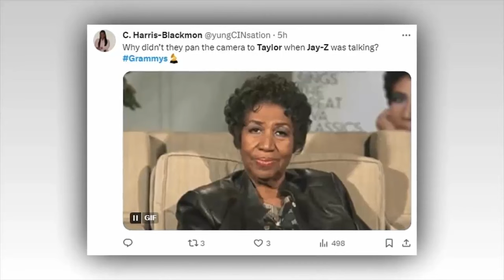Jay-Z reopens the Beyonce vs Taylor saga as he attacks the Grammys for never awarding his wife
Jay-Z reopens the Beyonce vs Taylor saga as he attacks the Grammys for never awarding his wife Album Of The Year - while Swift has received four - 14 years after Kanye West disrupted the VMAs with a similar outburst

Jay-Z has been accused of pitting Beyonce against Taylor Swift after he called out the Grammys for never awarding his wife Album Of The Year, moments before Swift broke records by winning the accolade for the fourth time.

In a move that viewers claimed was reminiscent of Kanye West's infamous 2009 MTV VMAs speech, Jay-Z launched into an impassioned rant as he pointed out the ludicrousness that Beyonce is the Grammy's most-awarded artist with 32 honours, but none for the top prize.

The Brooklyn-born rapper made his speech at Sunday night's Grammys when he was honoured with the Dr. Dre Global Impact Award for his contribution to the music industry.

With his 12-year-old daughter Blue Ivy standing on stage beside him, and Beyonce looking on from their table in the audience, dressed in just-off-the-catwalk Louis Vuitton by Pharrell Williams, Jay-Z spoke about the importance of dreams, drive and ambition before referencing his wife of 14 years.

'I don't want to embarrass this young lady, but she has more Grammys than everyone and never won Album of the Year,' Jay-Z said.

'So even by your own metrics, that doesn't work. Think about that. The most Grammys; never won Album of the Year. That doesn't work.'

The camera then cut to Beyonce, looking slightly apprehensive in the audience.

Taking aim at other nominees, Jay-Z continued: 'Some of you are gonna go home tonight and feel like you've been robbed. Some of you may get robbed. Some of you don't belong in the category. When I get nervous, I tell the truth.'

Viewers were quick to speculate if he was taking aim at Taylor with his remarks, who has received 52 Grammy nominations and won 14, four of which have been Album Of The Year.

Her latest win saw her triumph over Boygenius - The Record, Janelle Monáe - The Age of Pleasure, Jon Batiste - World Music Radio, Lana Del Rey - Did You Know That There’s a Tunnel Under Ocean Blvd, Miley Cyrus - Endless Summer Vacation, Olivia Rodrigo - Guts and SZA - SOS.

Conversely, Beyonce has been nominated for 88 competitive Grammy Awards, six times for Album of the Year.

Jay-Z has also been nominated for 88 competitive Grammy Awards, winning 24 of them. Like his wife, six of his nominations have been for Album of the Year.

Taking to X, formerly Twitter, during Jay-Z's speech, viewers compared his rant to Kanye's while one fan noted that men have tried to pit Beyonce and Taylor against one another, noting:' So Jay-Z and Kanye West are best mates again?

'At least she was able to finish this time. It’s funny, Taylor Swift and Beyoncé literally show up for each other. It is toxic masculinity that perpetuates the wicked female narrative. GRAMMYs.'

Others added: 'Jay-Z is “imma let you finish” away from being Kanye GRAMMYs'; 'Jay-Z really just pulled a Kanye! This acceptance speech is mad awkward!'; 'Beyonce having Taylor and Kanye flashback during Jay-Z's GRAMMYs speech';

'Jay-Z gave the diet soda version of Kanye’s “Beyoncé had the best video of all time” rant up there'; 'Why didn’t they pan the camera to Taylor when Jay-Z was talking? Grammys';

'No tea no shade but the fact that Taylor Swift predictably wins AOTY every time she’s nominated sort of proves Jay-Z right… GRAMMYs'; 'Jay-Z gonna be mad about Taylor winning another album of the year'; 'Taylor Swift sitting at the Grammys wondering if Jay-Z was shading her'

'It’s annoying bc one of the Grammy voters were like “Beyonce has so many Grammys she doesn’t need to always win” but here is Taylor on her way to winning 4 AOTY when Bey has NONE. They push white women forward just to compete and overshadow phenomenal Black women. In this essay..';

'I just hate everything Taylor stand for. Being average af and so rewarded for while Black women have to be extraordinary just to get in the damn room.'

Beyonce and Taylor have been pitted against each other for 15 years since Kanye declared the mother-of-three was robbed at the 2009 MTV VMAs.

When Taylor, who was 19 at the time, was giving an acceptance speech for Best Female Video, Kanye stormed the stage and declared that Beyonce's music video deserved to win over Taylor's.